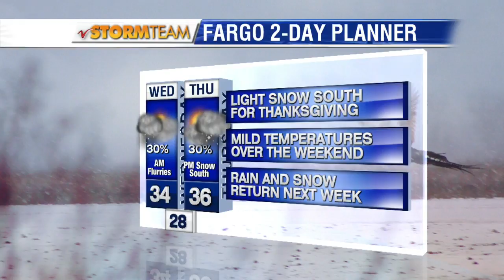Weather: 5:00pm November 22nd